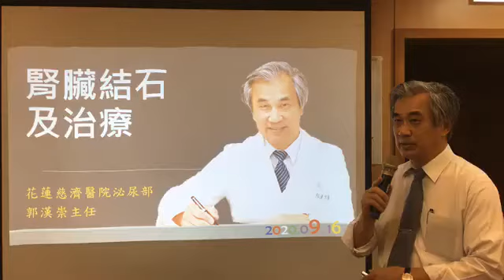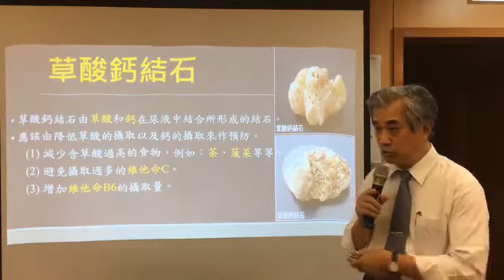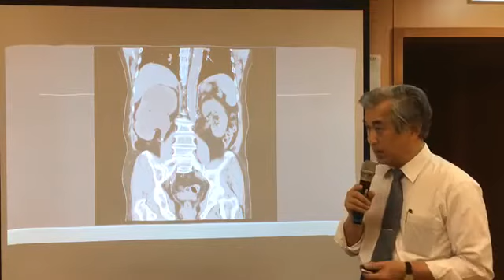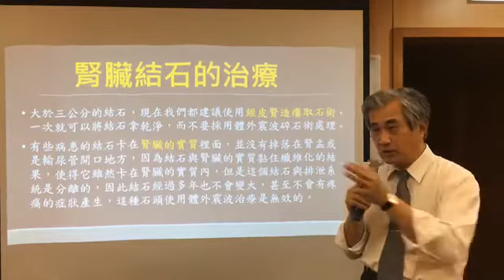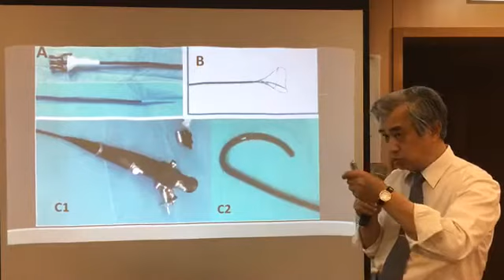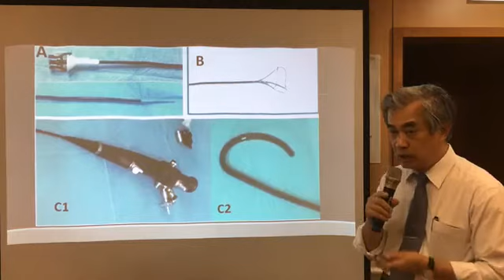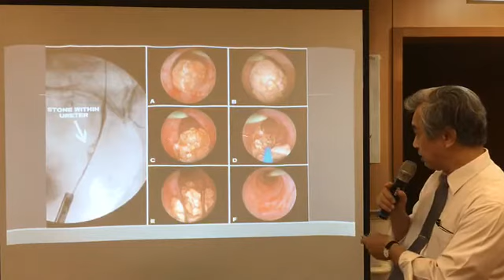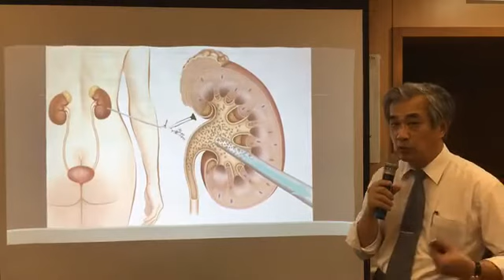腎臟結石及治療 郭漢崇